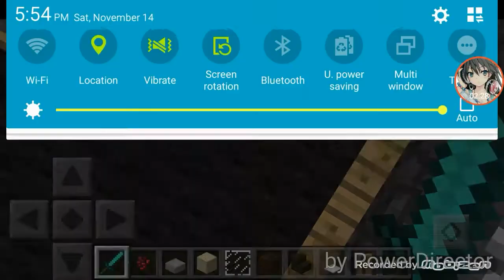City so far mhm sakume youve done it again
New biulding and others